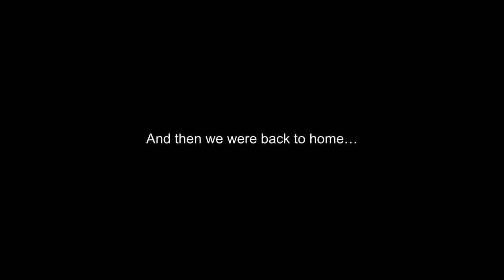VLOG 172 - Pashupatinath Temple Exploration | Day 3 in Nepal | Spiritual Journey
Welcome to Day 3 of our incredible journey through Nepal! Join us as we immerse ourselves in the divine beauty and rich history of the Pashupatinath Temple, one of the most sacred Hindu shrines in the world.

In this video, we'll take you on a captivating tour of the Pashupatinath Temple, showcasing its stunning architecture, spiritual significance, and the vibrant cultural rituals that take place within its hallowed walls.